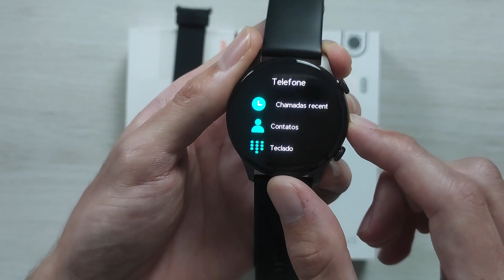Haylou Solar Plus RT3 vs Mibro Watch A1!! Tela, Bateria, qual Smartwatch vale a pena comprar?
Mibro Watch A1 (Amazon)

✅ Haylou Solar Plus RT3 Especificações:
👉 Tela: 1.43 "AMOLED
👉 Resistência à água: IP68
👉 Duração aproximada da Bateria: 7 dias, depende do uso

✅ Mibro Watch A1 Especificações:
👉 Tela: 1,28"
👉 Resistência à água: 5ATM
👉 Duração aproximada da Bateria: 10 dias, depende do uso

(00:00) Introdução
(00:45) Diferença entre os Smartwatches
(06:02) Como fica no pulso
(06:36) Testes
(07:17) Considerações finais